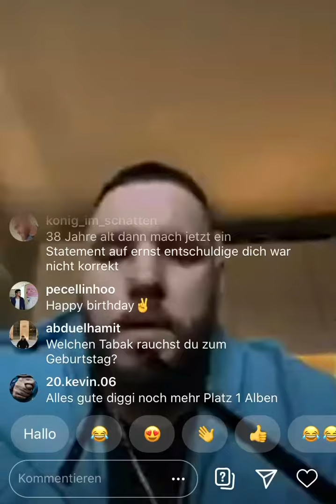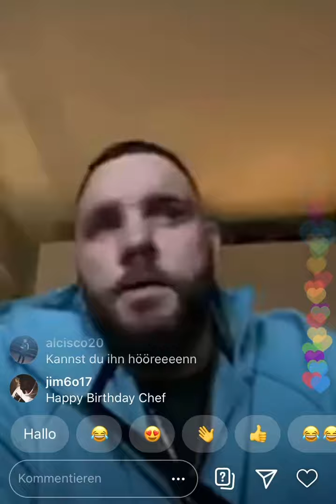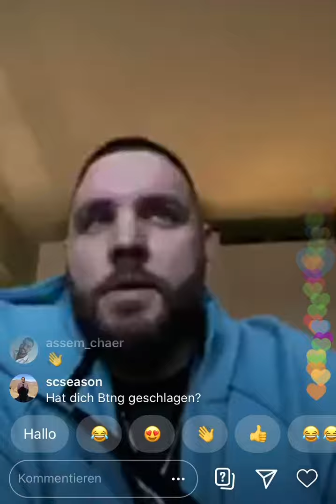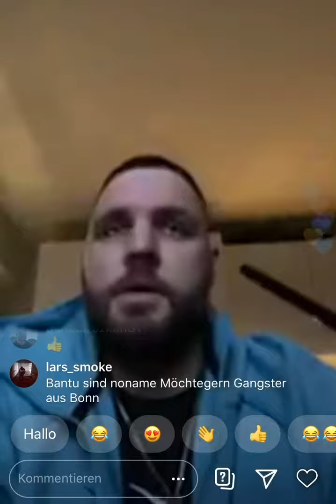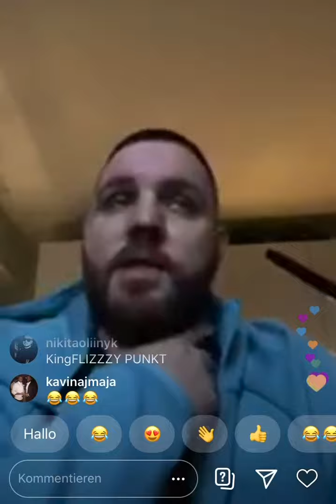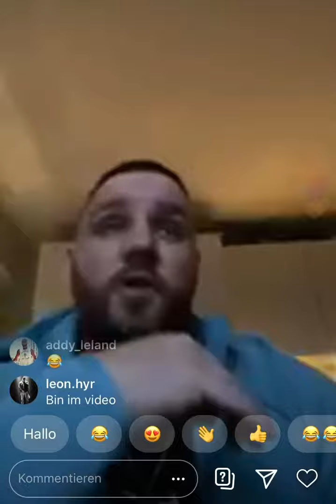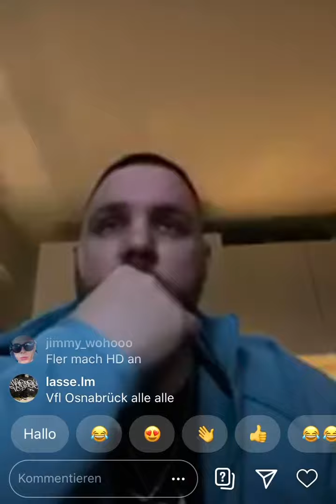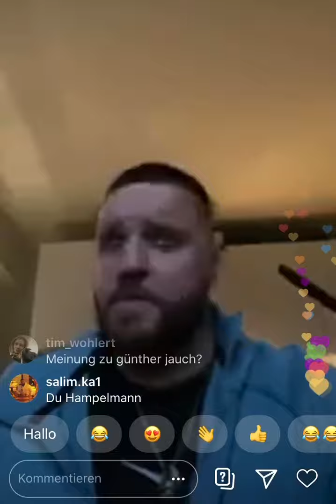FLER - Reagiert auf letzen Ansage von BANTU / Polizei haben FLER angerufen ?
FLER REALTALK - Er erklärt seit wann JALIL hat kennengelernt und er erzählt das den letzte DROHUNG hat nicht ernst genomme etc .

Kommentare 📝